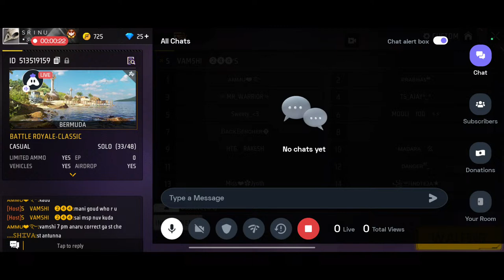Telugu Free Fire Live Tournament